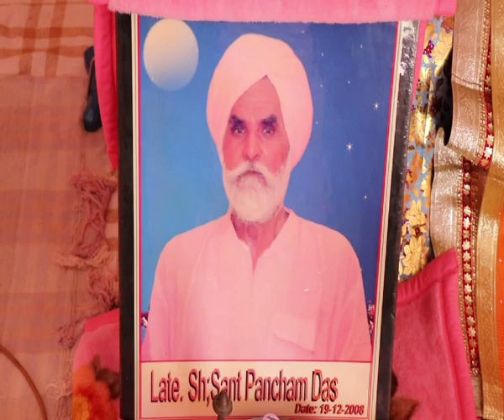DERA KIKARKHERA ll (TEH.ABOHAR) ll BARSI MHANT PANCHAM DASS JI 2021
DD PUNJABI ll GAURAV GARG SHERPUR ll 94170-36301